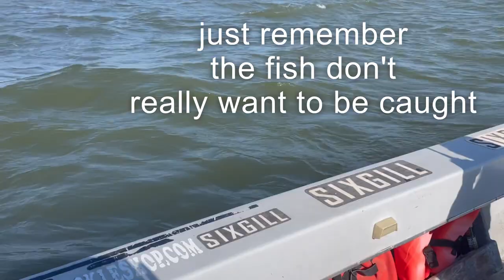Striper Express Guide Service on Lake Texoma fishing report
TEXOMA STRIPER FISHING FAMILY FUN
Our striper guides provide awesome fishing experiences for families with children, for groups of sportsmen, for experts and for neophytes. Lake Texoma striper guides Bill Carey and son Chris Carey provide friendly and professional guide service all the year around.